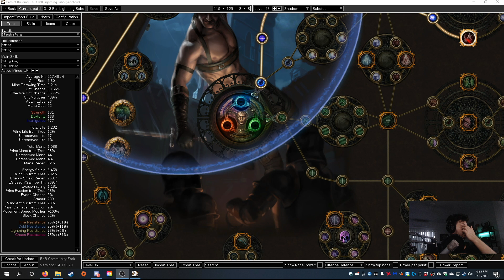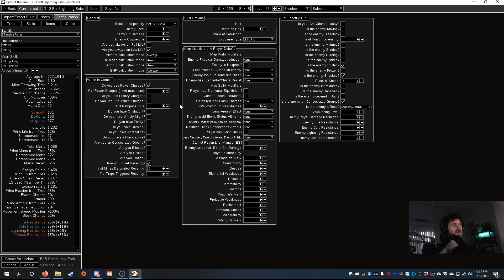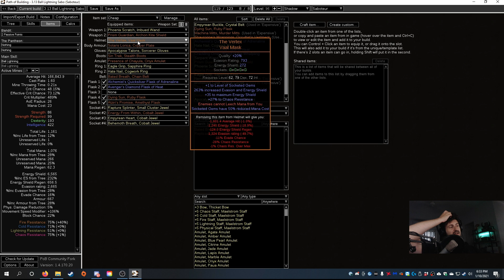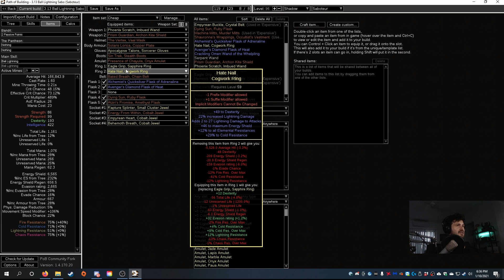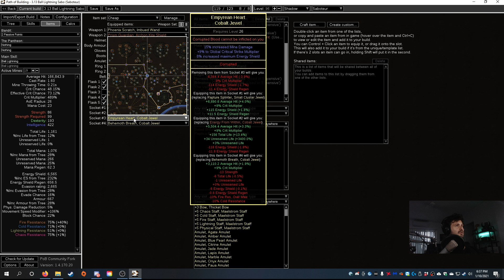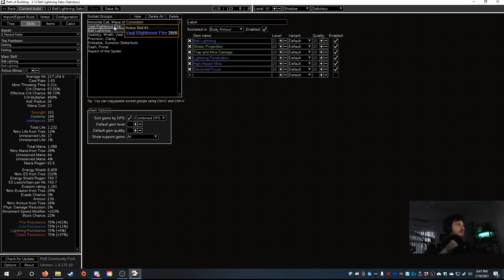LIGHTNING BALL MINES - Ball Lightning Saboteur Theory Build - 3.13 Ritual League - Path of Exile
I have put together a low life template for mine builds moving into the 3.13 League.  I know patch notes aren't yet out, but this will get you started on your gearing and tree structures for low life.  This is for ball lightning but you could apply it to basically anything.